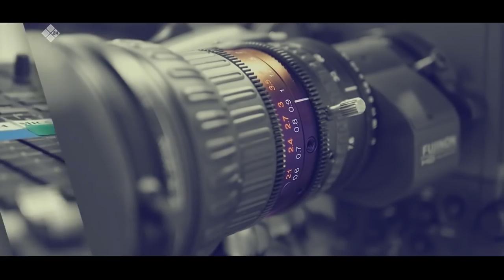«Талбан» биэриигэ: Россия уонна Украина сыһыана (24.02.22)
«Талбан» биэриигэ Украинаны кытта сыһыан, бэрэсидьиэн Владимир Путин анал этиитин ырыттыбыт. Уопсайынан Россия уонна Украина иирсээнэ хаһан саҕаламмытай? Төрдө-төбөтө хайдаҕый? Путин байыаннай күүһүн киллэрэн сөпкө дьаһанна дуо? Бу туһунан политологтар, суруналыыстар Чокуур Гаврильев уонна Владимир Степанов санааларын үллэстэллэр.